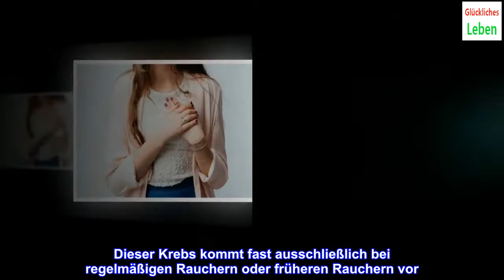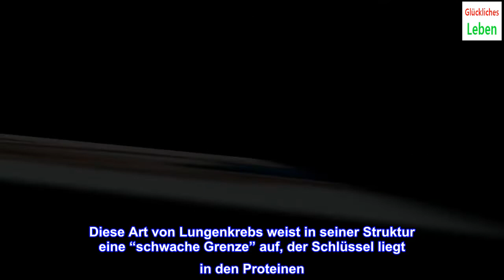Neue Hoffnungen: "Schwachpunkt" der aggressivsten Art von Lungenkrebs gefunden